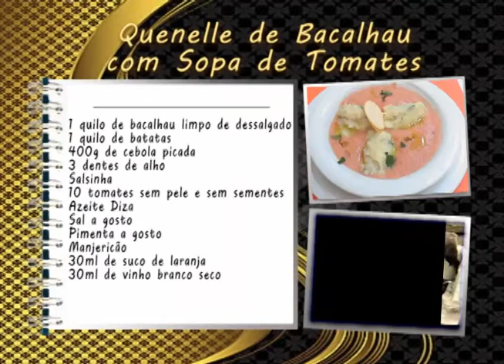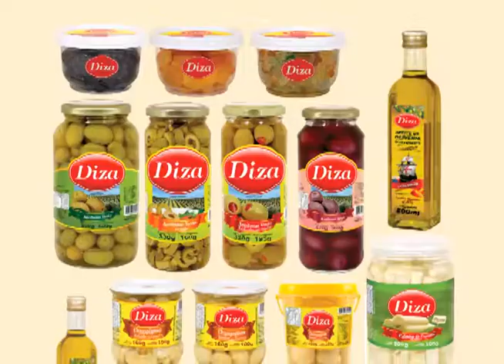Cozinhando com Classe - Quenelle de Bacalhau - 13/11/2014